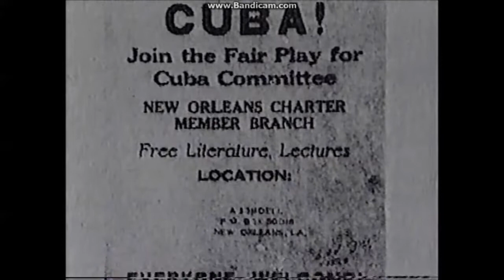Oswald in New Orleans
Credit: Revisionist History. Aied by the CBC in Canada in the 90s. The CBC program was called Passionate Eye.